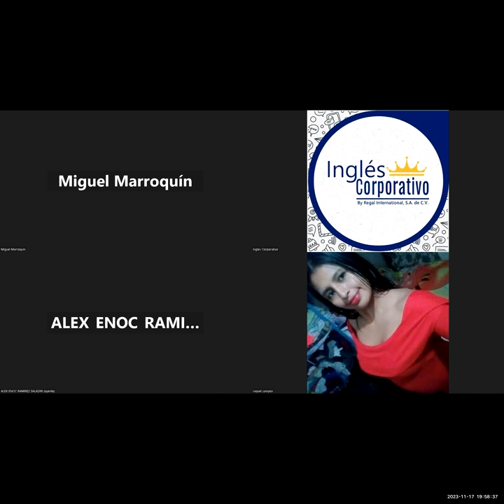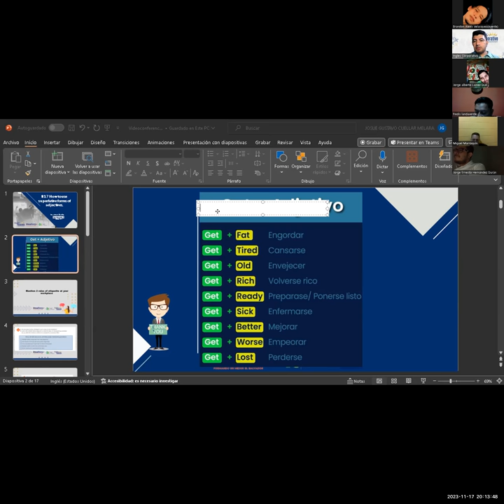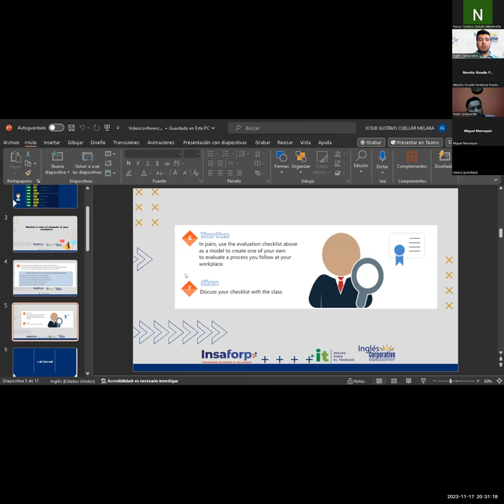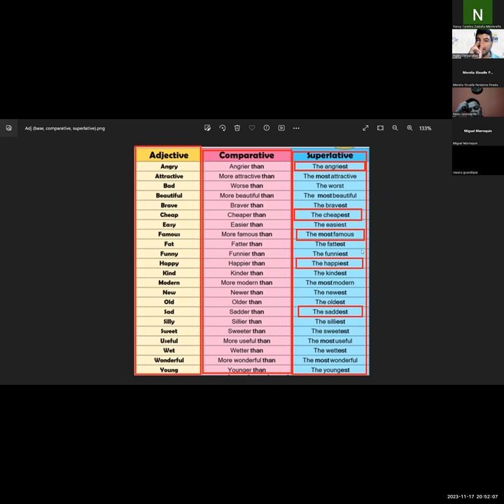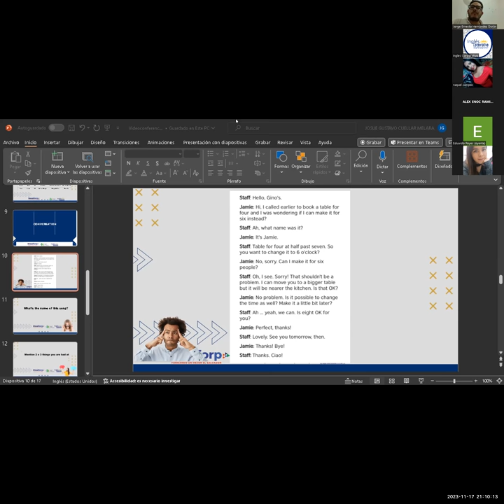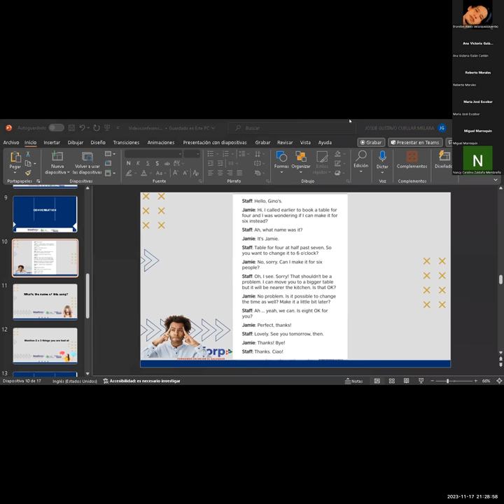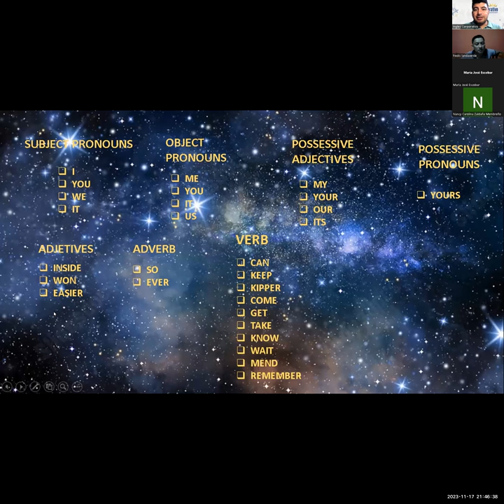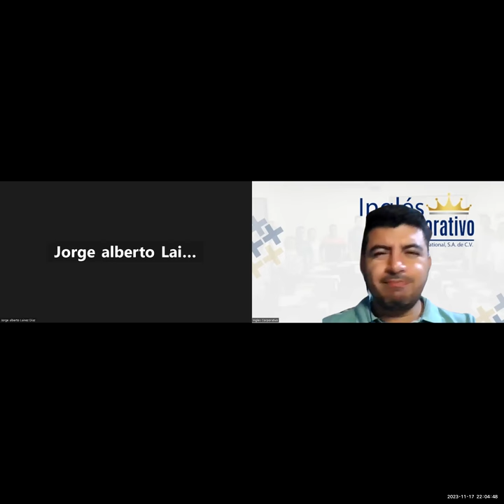Sesión 17-17-11-2023-IC29750-0012-2023-Cuellar- How to use superlative forms of adjectives.